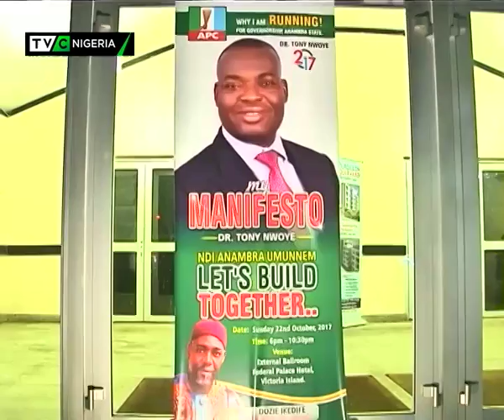Anambra: APC Candidate Tony Nwoye solicits support in Lagos